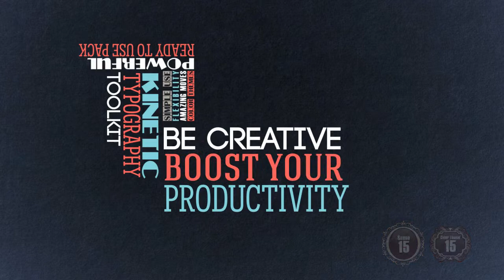Kinetic typography generator for after effects First included All In One Storyboard HD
Kinetic typography generator kit after effects template
Create great kinetic typography project with this amazing automated typography scenes generator. No keyframing. Several files included. Corporate toolkit

advertisement, broadcast, business, commercial presentation, commercials, corporate opener, kinetic typo tools, kinetic typography, modern style, promotion, texts presets, titles, typography, typography generator template, typography toolkit

The KINETIC TYPOGRAPHY GENERATOR PACKAGE is a AE CS 5.0 Full HD package coming with an kinetic typography generator automated system.
Build very easily without keyframing your own storyboard or customize the included ones. No plug-in required, 5 detailed video tutorials (+-40 min), free fonts links and music link included, pdf file with the video tutorials contents.